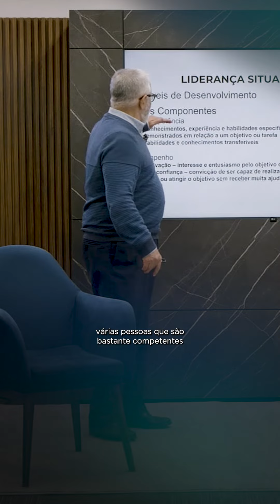Qual é o papel da liderança situacional diante de colaboradores com baixo empenho? | Por Sergio Nery